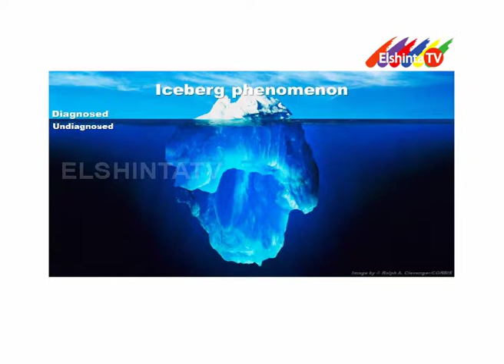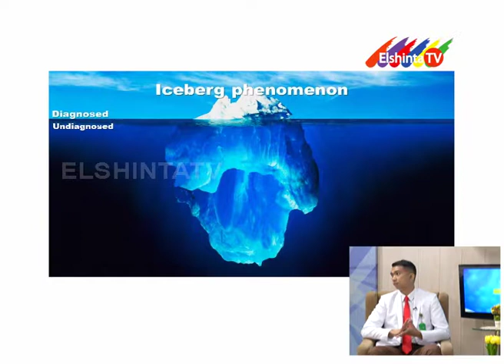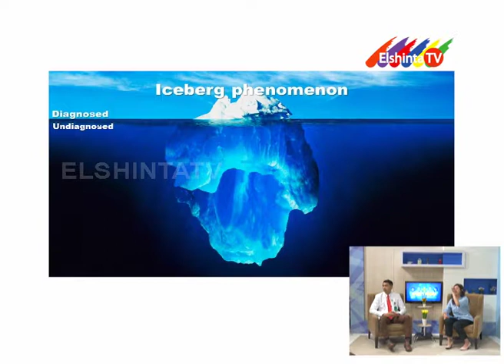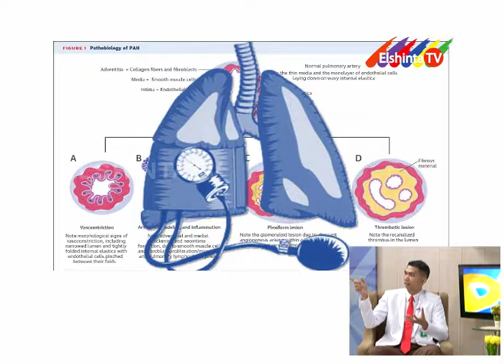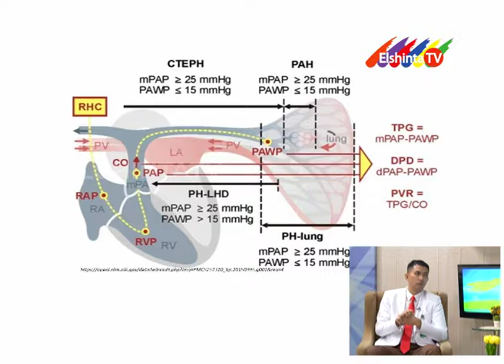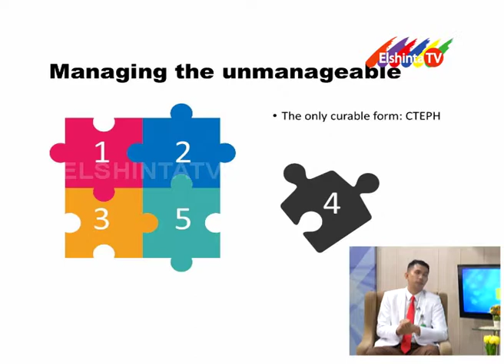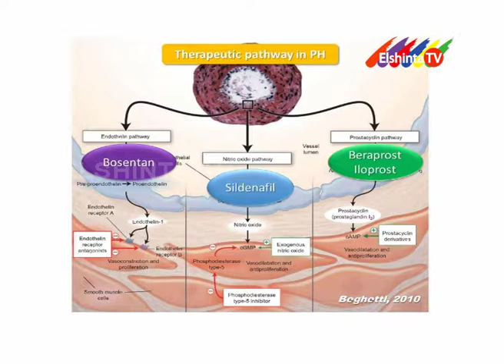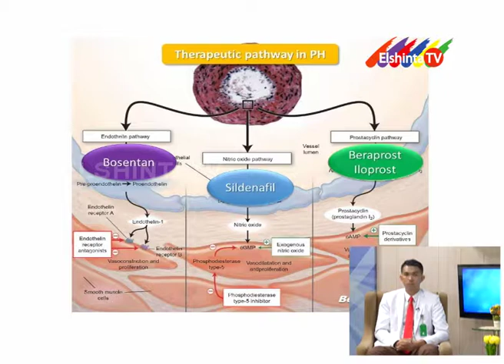Hipertensi Paru SEG 2 // Dokterku Elshinta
dr. Asmoko Resta Permana, Sp.JP,
Dokterku edisi 28 Januari 2019
RSPAD Gatot Soebroto